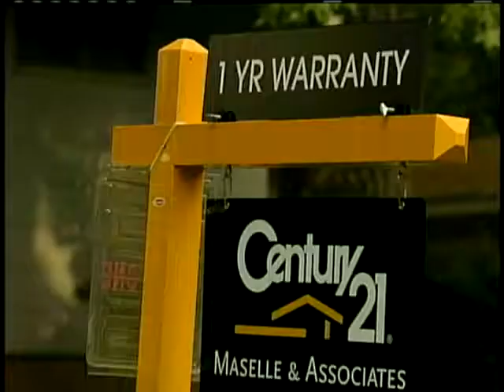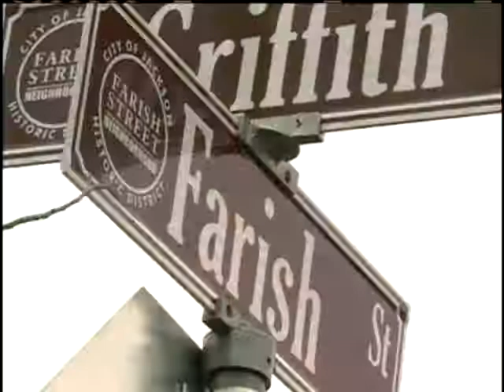Census Numbers Reveal Jackson's Decline